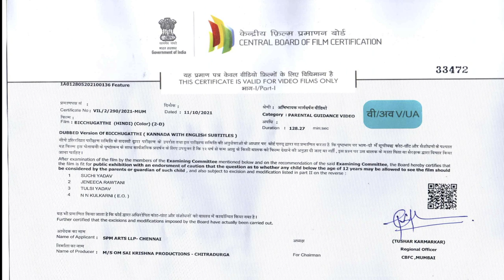Blockbuster South Indian Movies Dubbed In Hindi BICCHUGATHI South Indian Action Movie Hindi Dubbed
BICCHUGATHI
Directed by Hari Santhosh
Screenplay by Om Sai Krishna Productions
Produced by S.P Gnanesh, Tejasvi
Starring Rajavardhan, Hariprriya & Prabhakar
Cinematography Guru Prasanth Rai
Edited by Bharath Raj

|| ANTI-PIRACY WARNING ||

*COPYRIGHT PROTECTED*

|| ANTI-PIRACY WARNING ||

*COPYRIGHT PROTECTED*